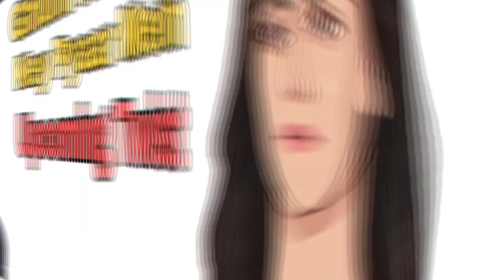GHKKPM || Oh No! Virat करेगा Sayi से सबको सच बताने का वादा, यूँ शर्मिंदा होकर मांगेगा माफी